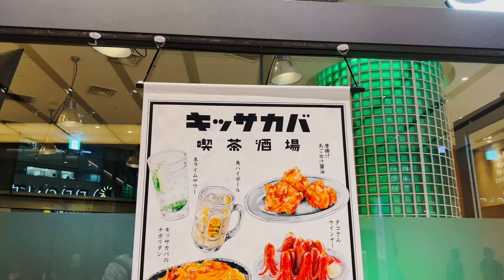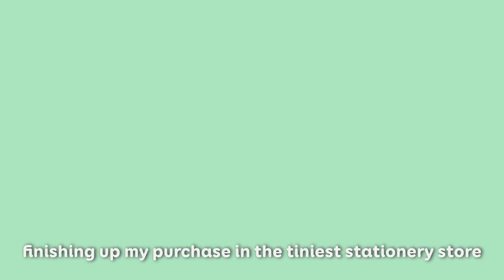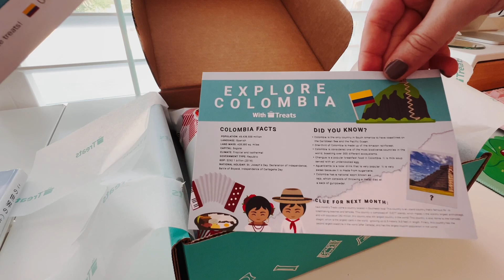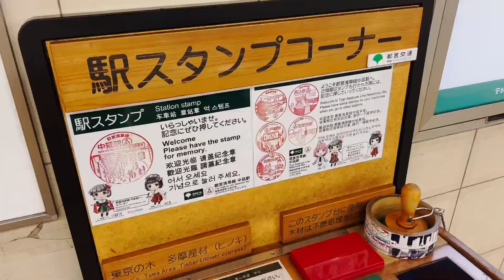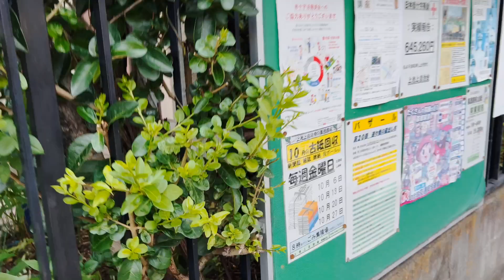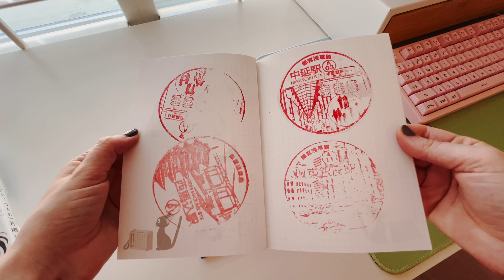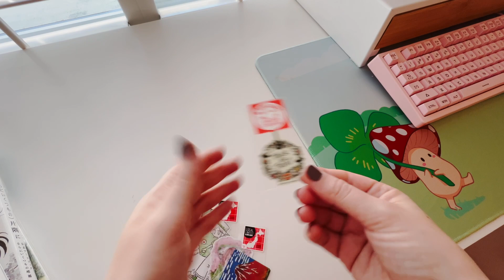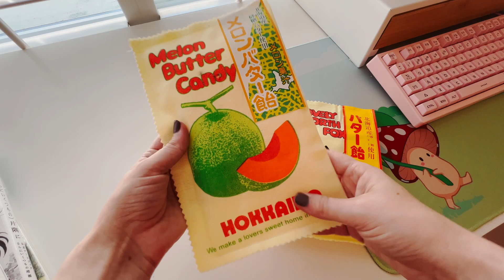Artist Seeking Inspiration in Japan 🌸 [ Tokyo VLOG 2023 ]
The Tokyo vlog 2023 is finally here! We went on a very brief trip to Tokyo in early October, and while there wasn't a lot of time to do everything we wanted, I thought it would be great to look for inspiration to heal me from my burnout.

✧ TIMESTAMPS ✧
0:00 Hello!
1:49 First Day in Yokohama
4:11 Day 1 Haul
7:07 Shopping in Koenji and Kichijoji
9:17 Tokyo Disney Sea
9:43 AD ~ Try Treats!
10:51 Failed Disneyland Day
13:18 Last Days in Tokyo
15:07 Home with Burnout
15:36 Trip Haul
20:34 Plans to Heal Burnout + Upcoming Events
22:37 See You Next Time~